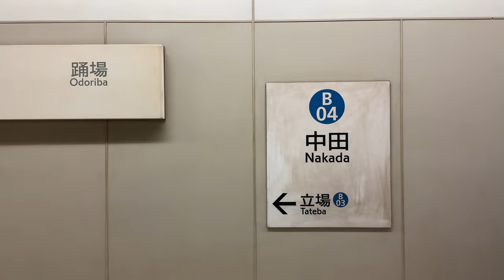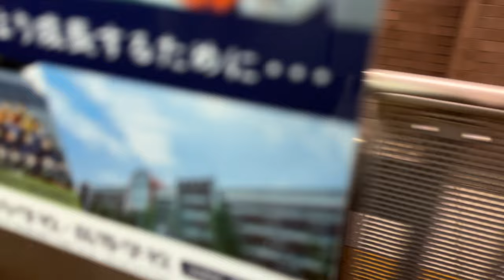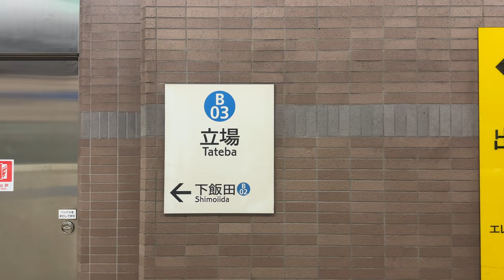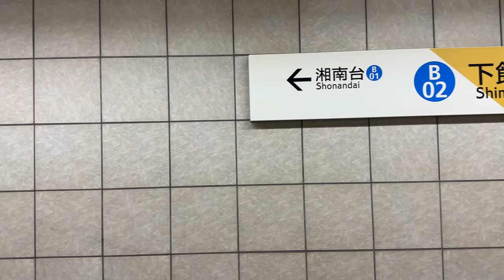【回復運転あり】横浜市営地下鉄 ブルーライン 3000A形 3281編成 0702B 普通 湘南台行き 三菱GTO-VVVF 港南中央〜湘南台 側面展望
戸塚駅で何らかの理由で長めに停車したため、それ以降は恐らく手動運転か、ATOの回復モードにしています。また、各駅の停車時間を削っています。